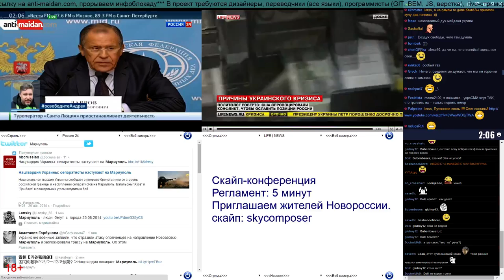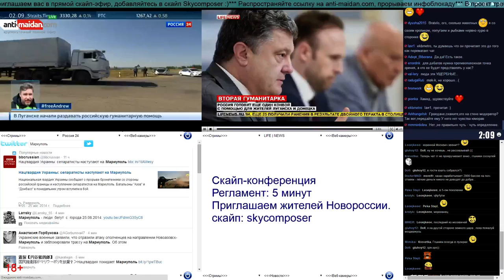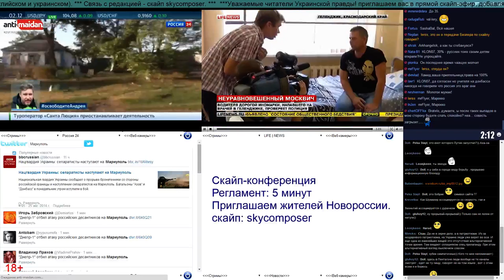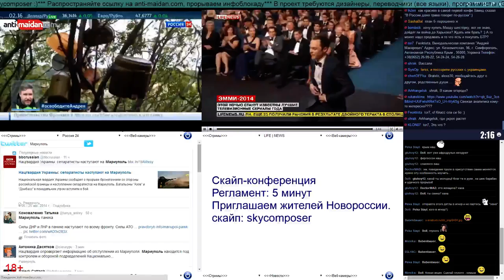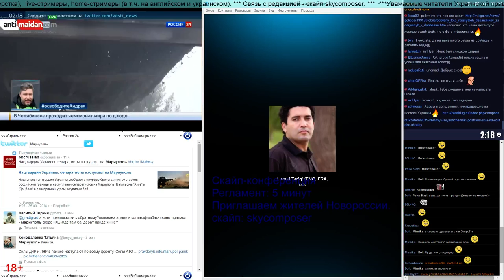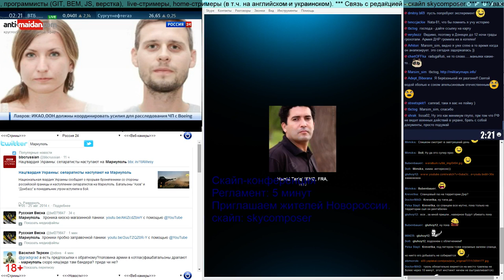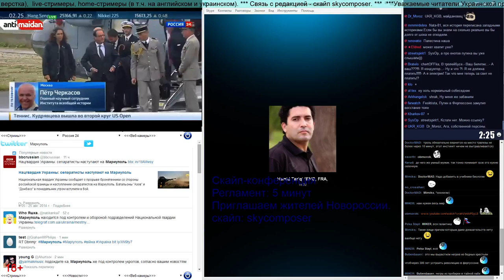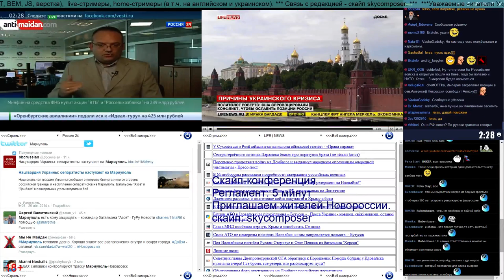Хамид (Марокко) - 26 августа. Из прямого эфира anti-maidan.com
- круглосуточный канал с прямыми эфирами с Юго-Востока Украины.

Что в действительности происходит в разрываемой гражданской войной Украине.